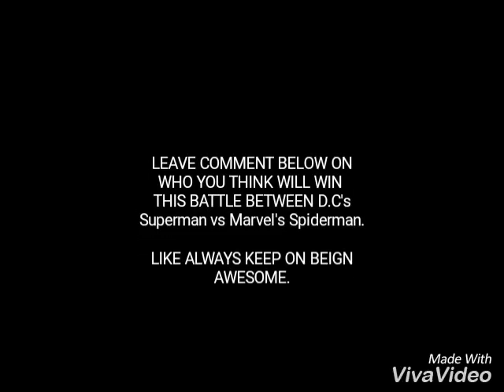Spiderman vs Superman FIGHT OF THE CENTURY WHO WINS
LEAVE LIKES AND COMMENTS DOWN BELOW THIS VIDEO ON WHO YOU THINK
WILL WIN THIS BATTLE BETWEEN D.C."S Superman And Marvel's Spiderman.
LIKE ALWAYS KEEP ON BEIGN AWESOME.